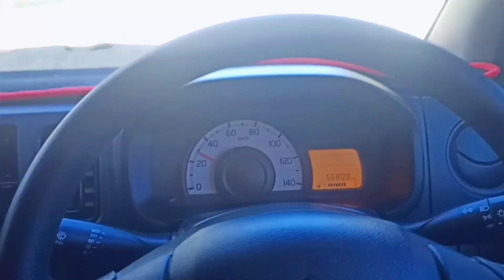O Bhai New Hope Colony 🤠😳//Ali Bahi Vlogs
hit likes.